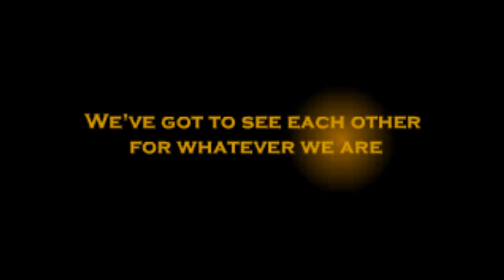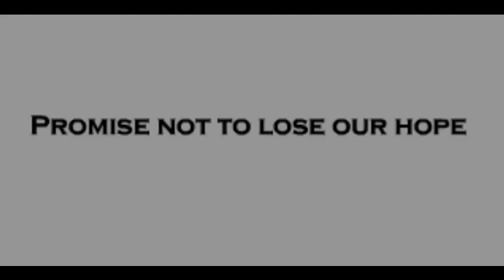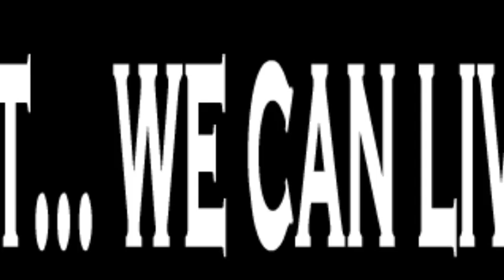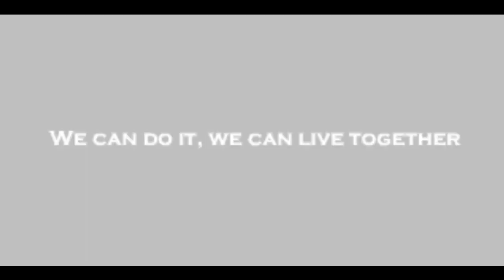LIVE TOGETHER (A VIDEO CELEBRATION FEAT. LISA STANSFIELD)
video tribute dedicated to everyone who believes we can all live together this is an old flash animation that I re edited, hope you like it^^
This video wasn't made for financial purposes
copyrights owned by ARISTA RECORDS (Song)